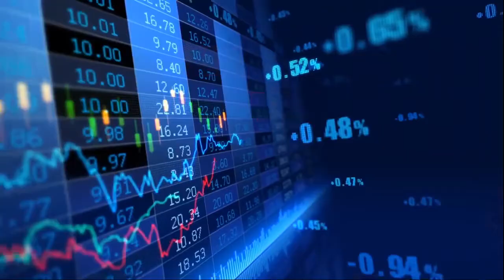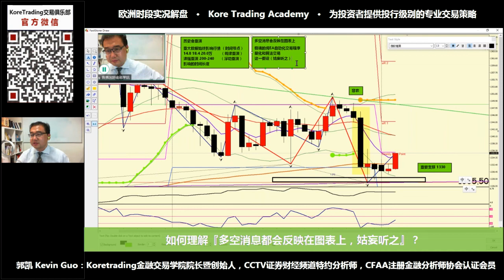如何理解『多空消息都会反映在图表，姑妄听之』？ KTA 0205欧洲盘精彩剪辑 微信号：KTA123KTA